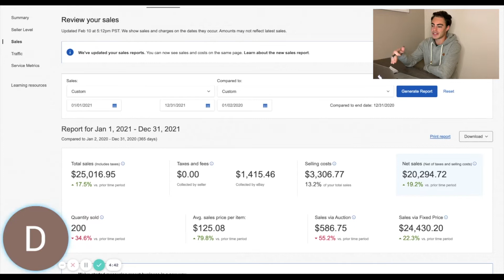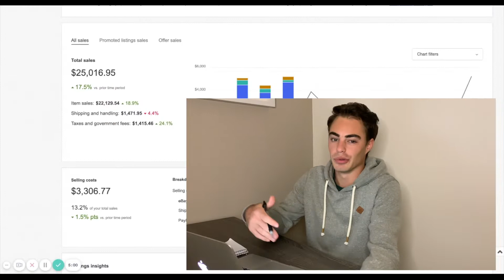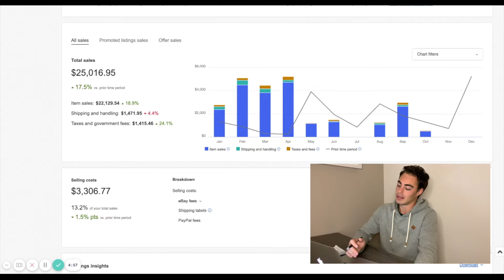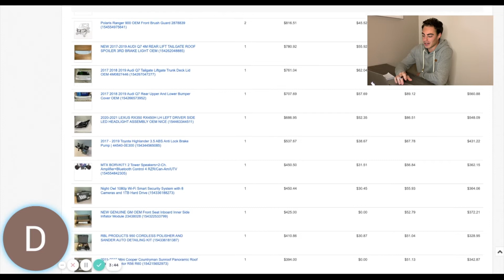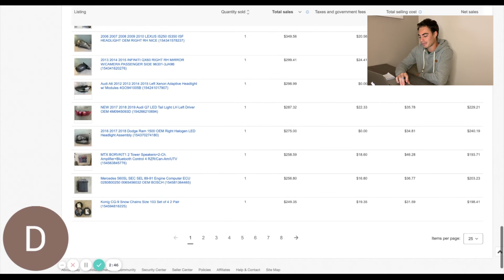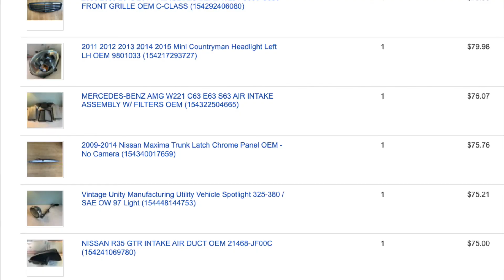Making Money Selling Used Car Parts is EASY! | Explaining My 2021 Sales on eBay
In this video I go over my numbers from my eBay business in 2021, and give some more background regarding how I created this automotive consignment business. Selling car parts for auto repair and body shops is a super easy and fun side hustle, so I hope I can inspire some people to start their own business and use my videos as a guide.